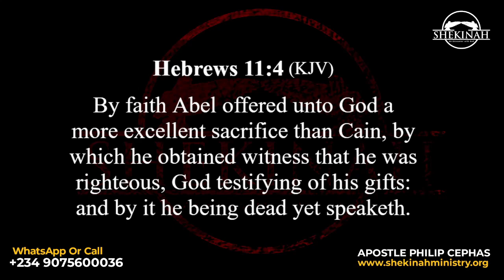DO YOU KNOW THE FOUNDATION FAITH WITH APOSTLE PHILIP CEPHAS